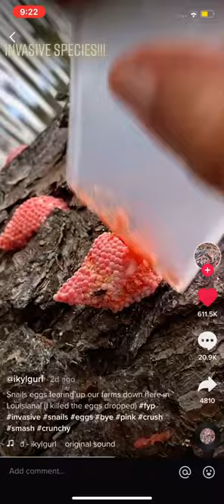One minute ASMR oddly satisfying girl smashing snail eggs TikTok